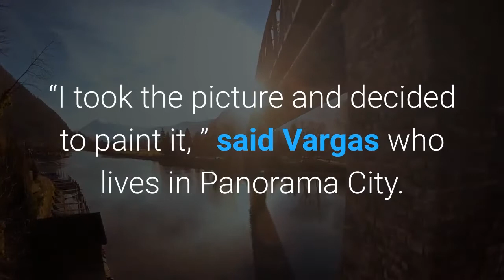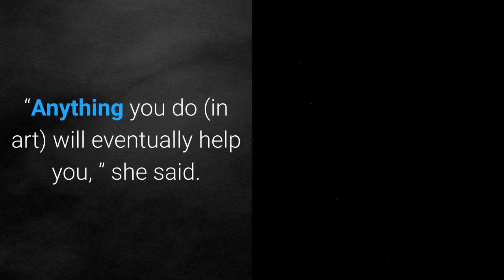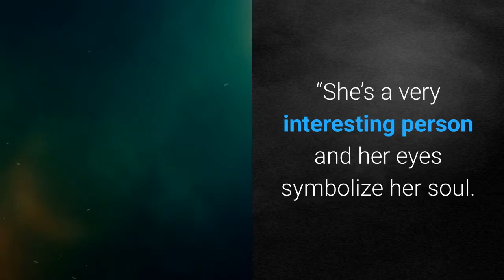Valley students shine in Congressional art competition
The east San Fernando Valley is brimming with young, artistic talent. And once again they shone in a recent annual contest, highlighting teens from numerous high schools in Congressman Tony Cardenas’ 29th Congressional District. Jersey Vargas, a 16-year-old junior at Van Nuys High School Math and Science Magnet, took first place with her water color entitled, “A New Generation Begins. ”The drawing depicts a masked woman, her mother Teodula looking down at her newborn grandson, Raiden, in a tender pose as she holds him in the hospital for one of the first times.“I took the picture and decided to paint it, ” said Vargas who lives in Panorama City. “I took inspiration from the photo. I thought it was a neat moment. ”Vargas has very little formal art education, but said the pose grabbed her a year ago. The painting took her three weeks to complete.“There was a connection between my mom and my nephew, ” Vargas said. “My nephew has been really a great thing for our family, because he has brought a lot of joy. Children are a blessing. ”Vargas’ said her artistic talent is a mixture of her natural eye for art, practice and passion.“Anything you do (in art) will eventually help you, ” she said. “If you draw, keep your drawings, because you will be able to compare them and see how you have grown. It’s all about practice and never giving up. ”Vargas’ painting has been shipped to the U. S. Capitol building in Washington D. C. ahead of her fall visit and more recognition. It will be displayed for one year with other artwork from winners throughout the country. Tetiana Honchremko, 19 of Van Nuys and a graduating senior at Van Nuys High School Performing Arts Magnet was a third-place winner with her piece, “Portrait of Victoria. ”Honchremko’s inspiration for her drawing was Victoria, who she had been friends with for 11 years before she moved to the United States from Ukraine in 2017. The portrait is a frontal view of Victoria with her arm naturally posed near her face, her eyes looking straight at the viewer.“Her eyes are interesting, because they are unique and you can see her soul in them, ” she said. “She’s a very interesting person and her eyes symbolize her soul. ”Honchremko added that Victoria’s eyes are green, although that’s impossible to know from the lead pencil drawing. She said she was happy and surprised with the third-place award, since she has only had one art class in her life.“I wanted to show that all people are beautiful and you don’t have to look very far because it’s always around you, ” said Honchremko who is headed to UC Davis in the fall to study art. The Congressional Art Competition began in 1982 to provide an opportunity for members of Congress to encourage and recognize the artistic talents of their young constituents. Since then, hundreds of thousands of high school students have been involved with the nationwide competition. Cardenas has been holding the art contest since he was first elected in 2013.